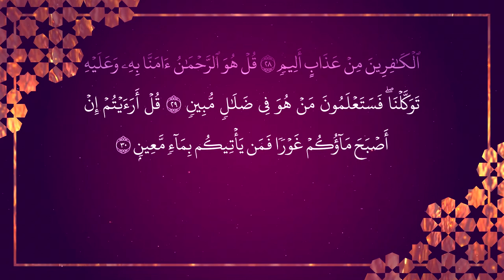[067] Surah Al-Mulk سورة ٱلْمُلْك by Ustaz Khairul Anuar Basri